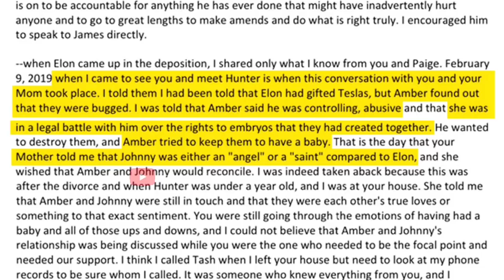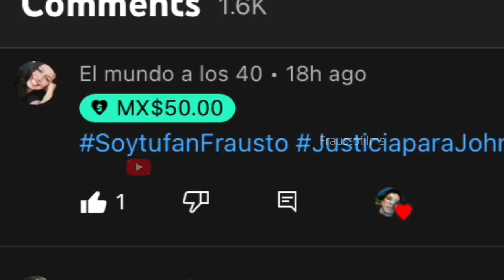Johnny Depp vs Amber El Veredicto Final Cambia El Futuro Del Mundo 🌍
Johnny Depp
Johnny Depp juicio
Amber Heard
Camille Vasquez
Johnny Depp and Camille Vasquez
Marylin Manson
Whitney
Elon Musk
James Franco